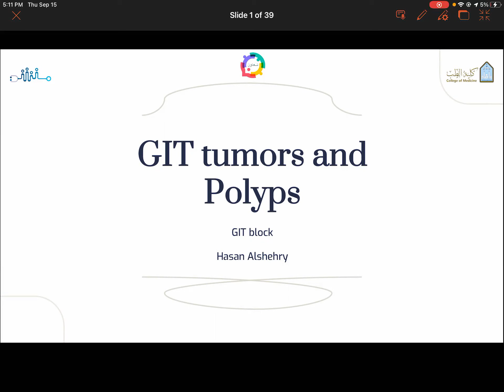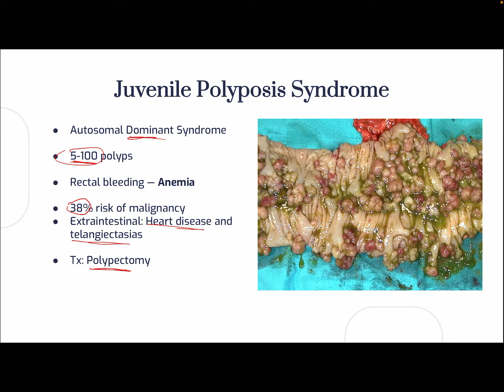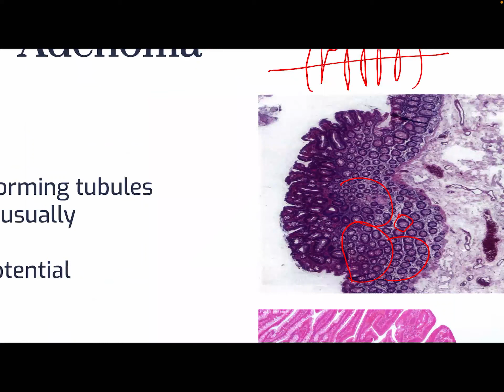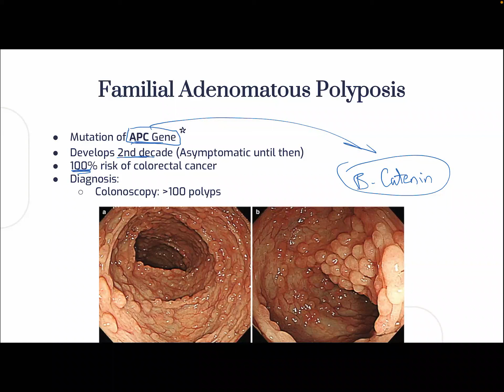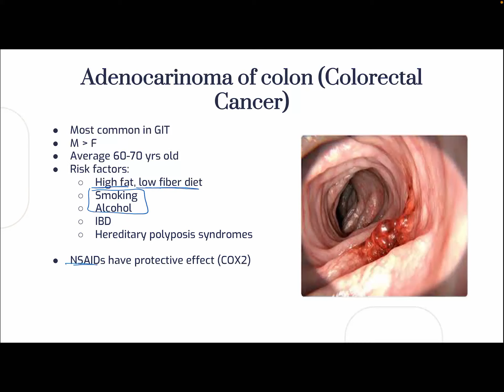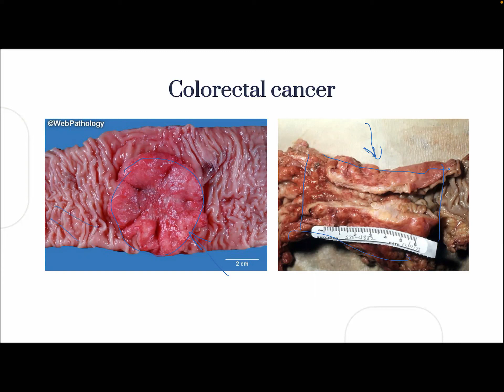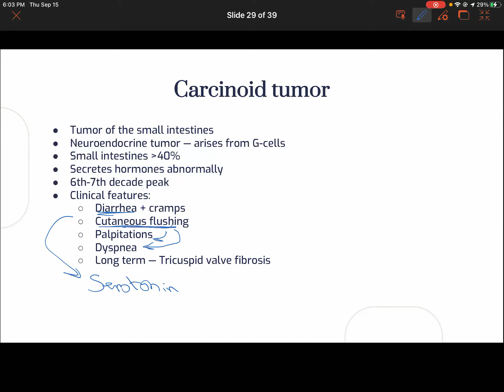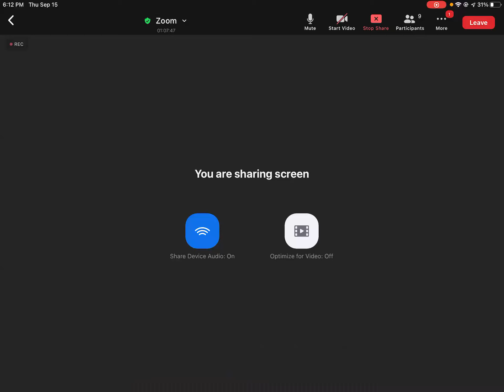الطالب: حسن الشهري | Polyps and Colon Cancer